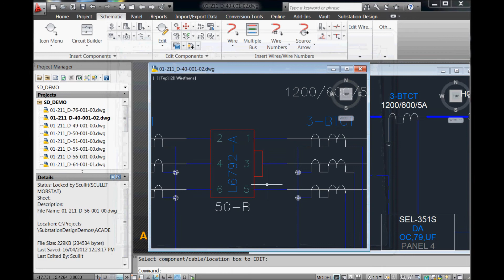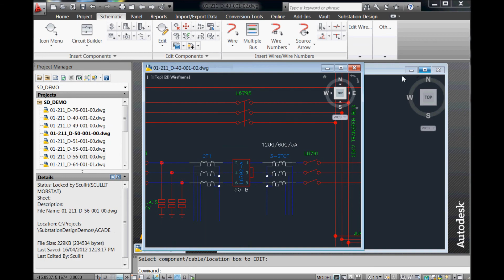Autodesk Relay Protection and Controls Design - one line - three line cross reference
Now, let's take a look at multi-drawing relationships.  This is one-line/three-line cross reference.

The SD Tools and symbol libraries are built to handle the association between one-line and three-line substation schematics. All stations are specified from a one-line schematic that is used to drive the top-level design of all schematics. This Example: show a one line symbols for a relay driving changes to the three-line schematic symbol relay, etc